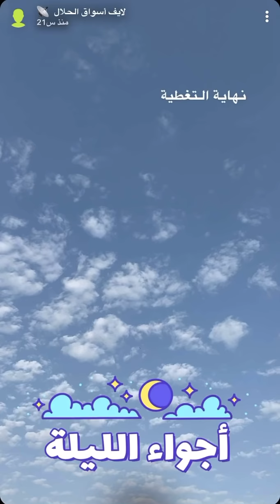تغطية سوق ابو عمر عصر الجمعة بالحوية التاريخ 1442/8/27